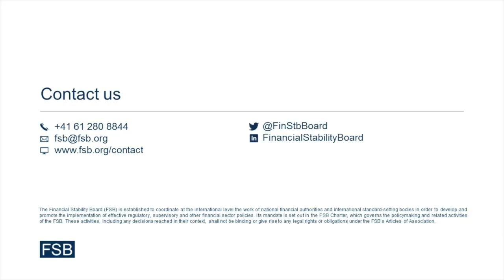FSB SME evaluation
Governor Klaas Knot, FSB Vice Chair and President of De Nederlandsche Bank sets out the conclusions from the FSB's evaluation of the effects of financial regulatory reforms on small and medium-sized enterprise (SME) financing. More details